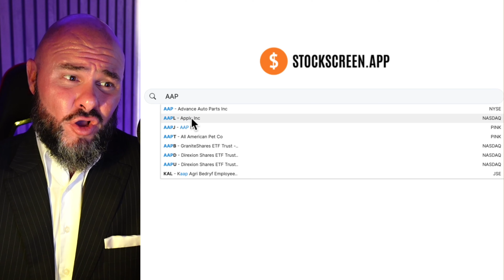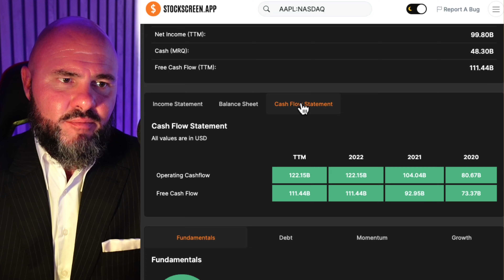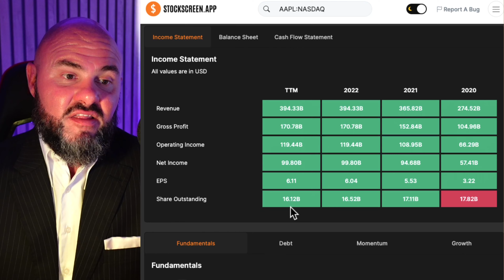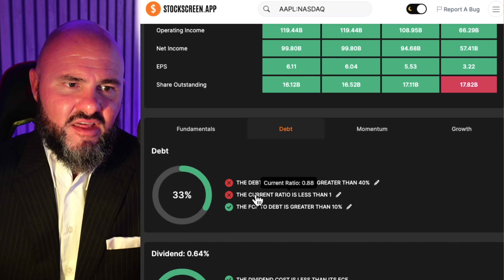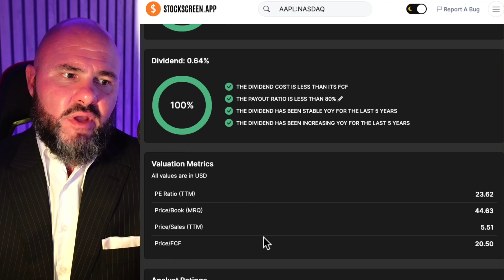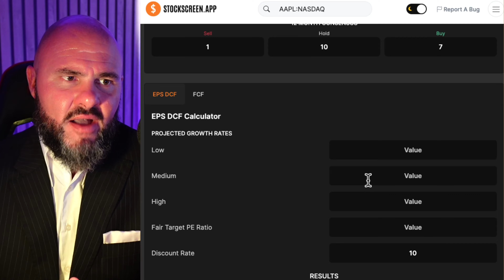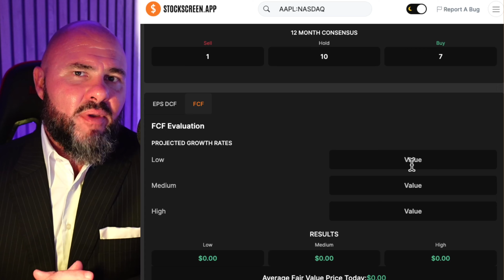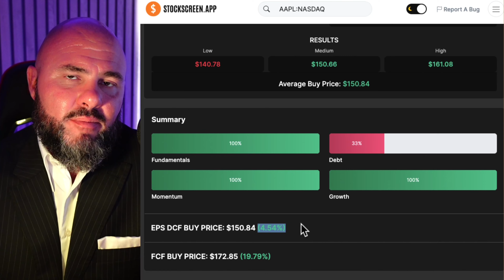AAPL Stock Analysis & Forecast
AAPL Stock Analysis & Forecast - Watch Now !!!